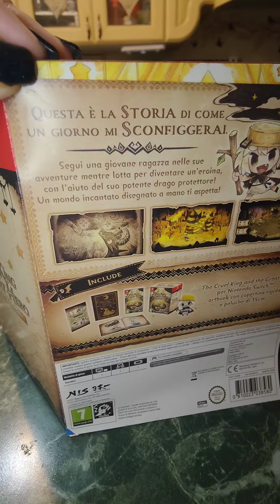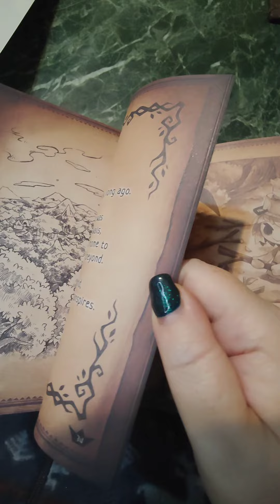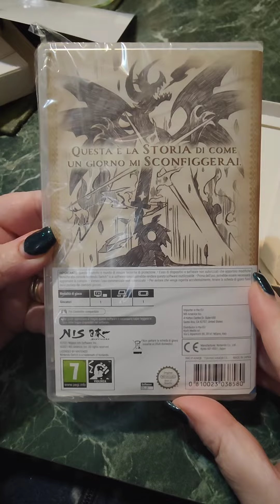cofanetto Cruel King